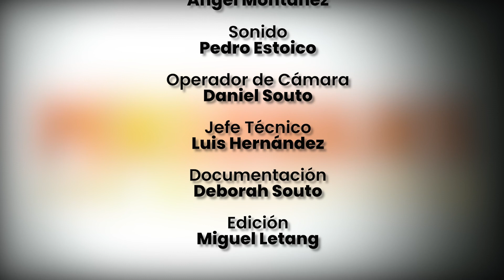PERSONAJES T3 E1 Domingo Araya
Personajes con Mayúsculas, descubrimos la parte más humana e intima de nuestros invitados con Antonio Cabrera de Saa.